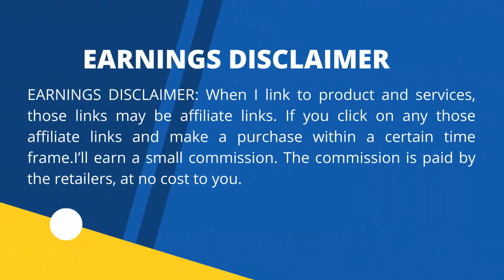Best 3 Wireless Charger for 2022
Apple MagSafe Charger

Belkin MagSafe 3-in-1 Wireless Charger, 15W iPhone Fast Charging, Apple Watch,
AirPods Charging Station for iPhone 13, 12, Pro, Pro Max, Mini,
AppleWatch

iOttie iON Wireless Duo CERTIFIED BY GOOGLE 10W Stand + 5W Pad Qi-Certified Charger